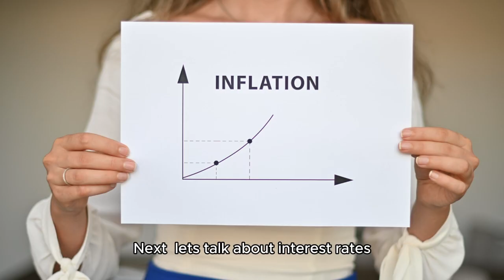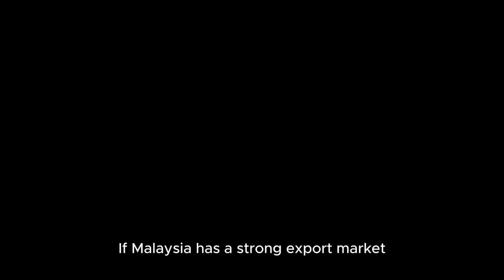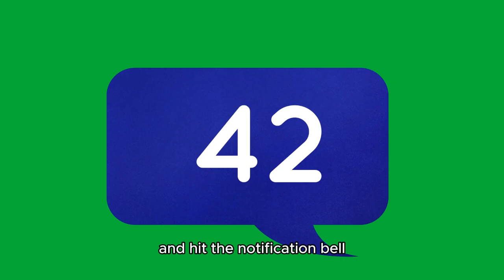Why the Malaysian Ringgit is Rising Against the Si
Hey everyone, welcome back to the Investment101channel! 🌟 Today, we’re diving into an interesting topic: why the Malaysian Ringgit (MYR) sometimes goes up against the Singapore Dollar (SGD). Let’s break it down!

Economic Performance
First off, economic performance plays a huge role. If Malaysia’s economy is doing well, with strong GDP growth, low unemployment, and high consumer confidence, the Ringgit tends to strengthen against the Singapore Dollar. On the flip side, if Singapore’s economy faces challenges, it could weaken the SGD relative to the MYR.

Interest Rates
Next, let’s talk about interest rates. Central banks in both countries set these rates to control inflation and stabilize the currency. If Malaysia’s central bank raises interest rates, it can attract foreign investment, increasing demand for the Ringgit and pushing its value up against the SGD.

Trade Balance
Another key factor is the trade balance. A positive trade balance, meaning more exports than imports, can strengthen a country’s currency. If Malaysia has a strong export market, particularly in commodities like palm oil and electronics, it can boost the Ringgit.

Political Stability
Political stability is also crucial. Effective governance and political stability in Malaysia can increase investor confidence, leading to a stronger Ringgit. Conversely, political uncertainty can have the opposite effect.

Market Sentiment
Don’t forget about market sentiment. Currency markets are influenced by investor sentiment and speculation. Positive news about Malaysia’s economic prospects or negative news about Singapore’s economy can lead to a stronger Ringgit.

Global Economic Conditions
Lastly, global economic conditions matter. Trends like commodity prices, geopolitical events, and economic policies in major economies like the US and China can impact the MYR/SGD exchange rate.

For example, if Malaysia’s palm oil exports are doing exceptionally well, it could lead to a higher demand for the Ringgit, thereby increasing its value against the Singapore Dollar12.

So there you have it! These are some of the main reasons why the Malaysian Ringgit might go up against the Singapore Dollar. 🔔